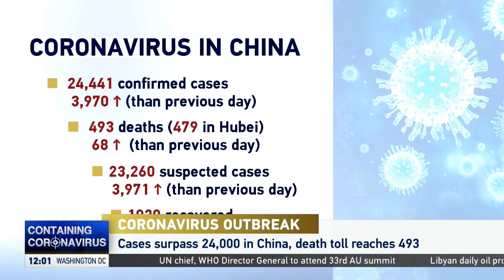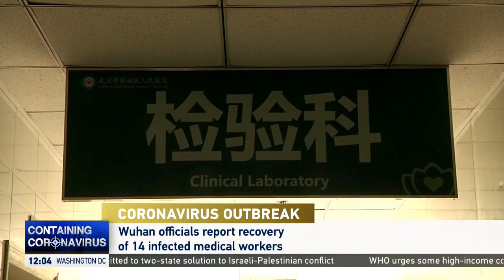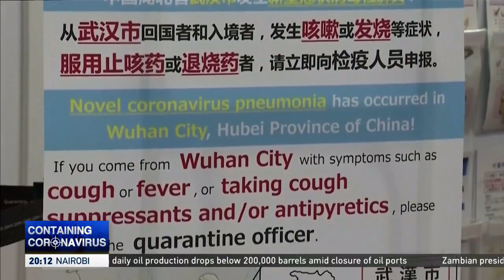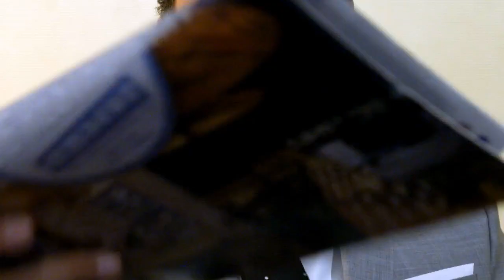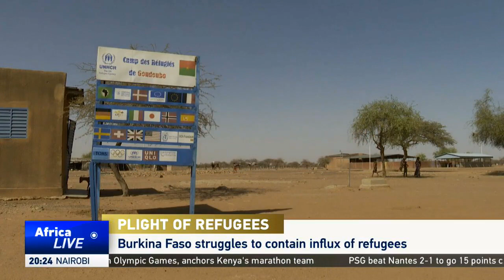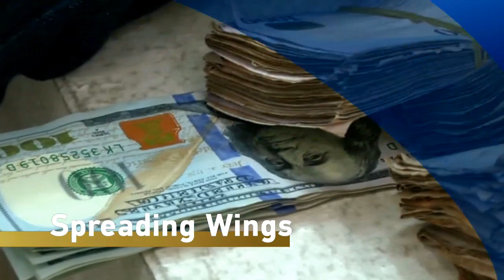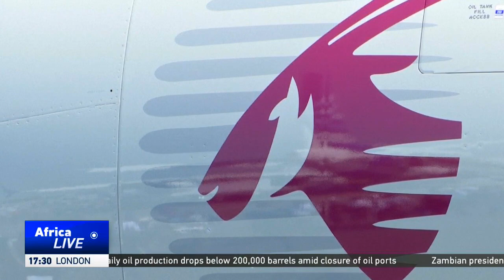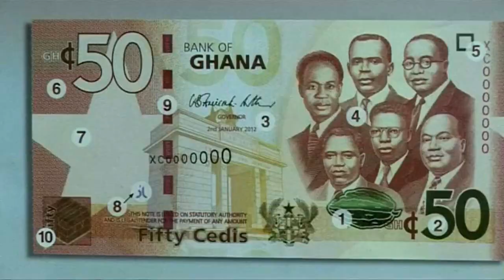LIVE: AfricaLive 17 GMT 06/02/2020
Here's Lindy Mtongana with our news bulletin at this hour.